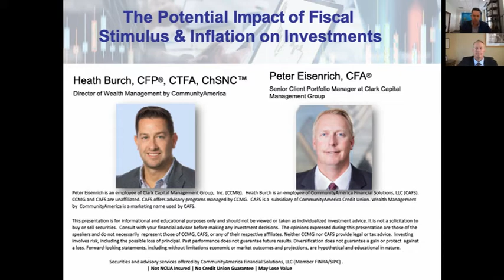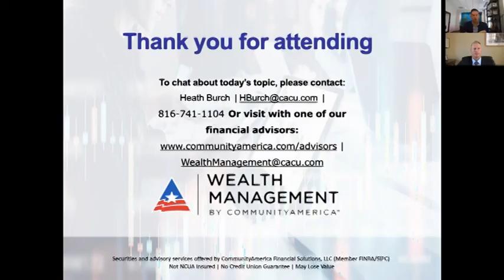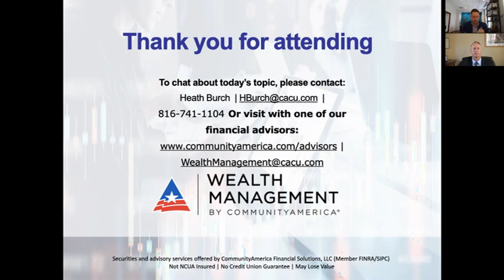The Potential Impact of Fiscal Stimulus & Inflation on Investments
With concerns around the reopening of our economy, the potential impact of inflation, the recent stimulus package and stimulus to come, and where that all leaves the market, CommunityAmerica Financial Solutions and Clark Capital Management Group provide insights during this webinar into potential impacts these have on your investments.

 This presentation is for informational and educational purposes only and should not be viewed or taken as individualized investment advice. It is not a solicitation to buy or sell securities. Consult with your financial advisor before making any investment decisions. Neither CCMG nor CAFS provide legal or tax advice. Investing involves risk, including the possible loss of principal. Past performance does not guarantee future results. Diversification does not guarantee a gain or protect against a loss. Forward-looking statements, including without limitations economic or market outcomes and projections, are hypothetical and educational in nature.

Securities and advisory services offered by CommunityAmerica Financial Solutions, LLC (Member FINRA/SIPC) . | Not NCUA Insured | No Credit Union Guarantee | May Lose Value